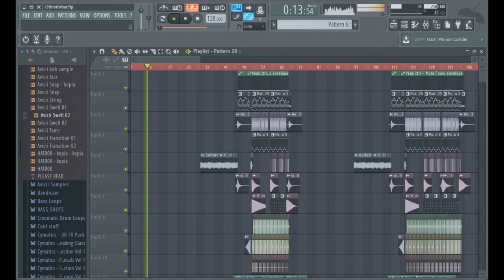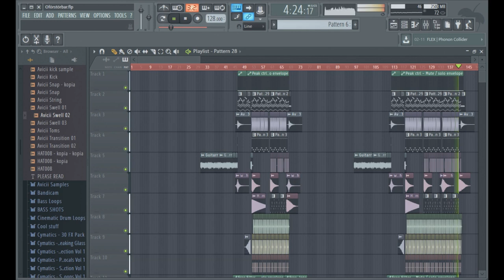Avicii - Unbreakable (Alex 𝕊𝕋 Remake)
I HAD TO PITCH DOWN THE TRACK IN ORDER FOR IT NOT TO BE BLOCKED STRAIGHT UPON UPLOADING!

It would be an honor to work with Tim´s team one day, and If anyone in his team has a problem with the remakes, please reach out to me and I will take them down"

Original description:
Hi guys! Long time no seen, but this channel is not dead and will not die :D
Issues with copyright have struck my soundcloud and youtube, but I decided to create a new soundcloud, and continue with the remakes of course.

"Unbreakable" is a great track with a catchy lead and pure Avicii vibes, so it really needed a HQ version, however the vocals are as clear as I could make them...
And I did what I could to get rid of that voice saying "PRESENTED BY UMF TV" in the beginning, so the lyrics might differ slightly in one place :D

Let me know what you think by leaving a comment and a like if you enjoyed!
What do you want to hear next?

Please get in touch with me before re-uploading my remakes!